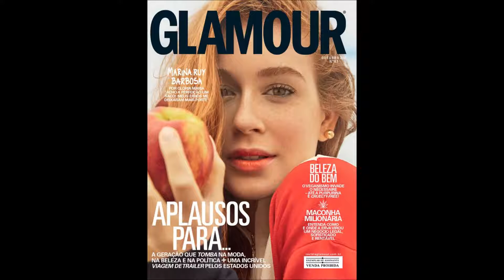Marina Ruy Barbosa é a capa da Glamour de outubro! 03/10/2017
Marina Ruy Barbosa é a capa da Glamour de outubro! - Glamour
Fonte: